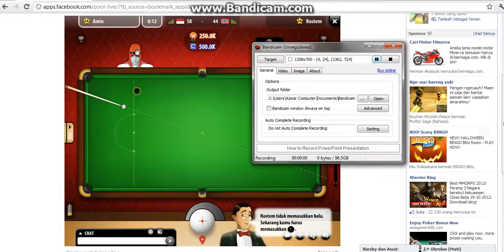pool live tour by amin qu dek by awat siriny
by awat siriny